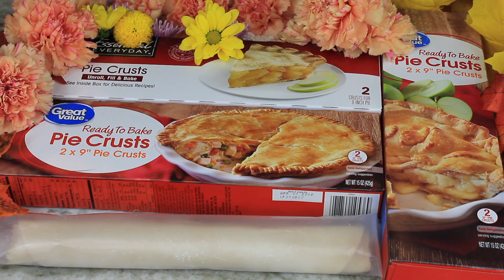TARTA DE NUEZ CON CARAMELO Y CHOCOLATE GANACHE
VIDEO NUEVO DE DELICIAS INTERNACIONALES CADA SEMANA.

INGREDIENTES

🌸1 masa para pay
🌸3 1/2 tazas de nueces enteras
🌸1/2 taza de crema para batir
🌸311g de caramelos suaves

CHOCOLATE GANACHE

🌸1 taza de chispas de chocolate semidulce
🌸1/2 barra de mantequilla sin sal

❤️ AQUI LES DEJO MAS RECETAS DE MIS POSTRES AMIG@S 👇🏻😋

"CHOCOFLAN BAÑADO EN 3 LECHES"

"GELATINA PRINCESA"

"FRAPPUCCHINO DE FRESAS CON CREMA"

"CAPIROTADA DE LECHE"

"FLAN DE COCO CON CHOCOLATE"

"MACARONS DE PISTACHE"

"GELATINA DE PISTACHE"

"ROMPOPE DE NUEZ"

"ENSALADA NAVIDEÑA"

"MOUSSE DE CHOCOLATE CON NARANJA"

"DULCE DE ZANAHORIA"

"PAN DE MORAS AZULES ESTILO STARBUCKS"

"PAY DE PLATANO"

"GELATINA NAPOLITANA"

"PAY DE NUEZ"

"CREME BRULEE"

"CHONGOS ZAMORANOS"